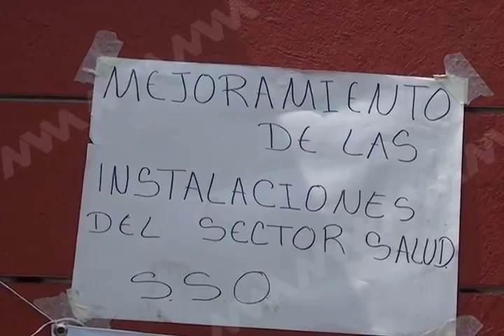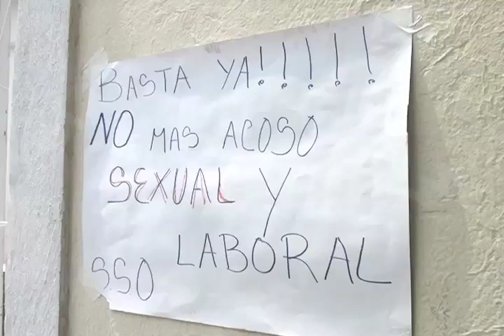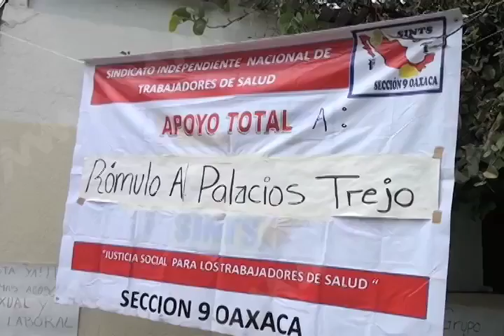5 DE MAYO PROMOTOR DE SALUD SE DECLARA EN HUELGA DE HAMBRE MVM TELEVISIÓN